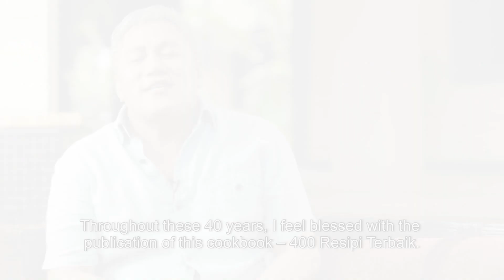400 Resipi Terbaik Chef Wan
Nama Datuk Chef Wan tidak perlu diperkenalkan lagi. Seorang chef selebriti  yang bukan sahaja mewarnai dunia masakan Malaysia malah dunia masakan antarabangsa. Beliau juga merupakan seorang pengacara, penulis dan pelakon yang terkenal.

Pemegang ijazah bersekutu dalam Latihan Chef Profesional dan Pengurusan Hotel dari California Culinary Academy dan Ritz Diploma Escoffeir dari Hotel Ritz ini mempunyai pengalaman lebih dari 40 tahun dalam bidang masakan. Selama itu juga, chef yang penuh karisma dan prolifik ini telah memasak beribu-ribu masakan di serata dunia.

400 Resipi Terbaik Chef Wan: Meraikan Kegemilangan 40 Tahun Pengalaman Kulinari mempersembahkan koleksi 400 resipi terbaik dari Datuk Chef Wan istimewa untuk peminat dan penggemar aktiviti memasak. Buku ini juga merupakan buku koleksi pertama tulisan Datuk Chef Wan dalam bahasa Melayu yang menghimpunkan masakan tempatan Asia dan dunia, antaranya resipi daging, ayam, makanan laut, sayuran dan banyak lagi resipi istimewa. Selamat mencuba!